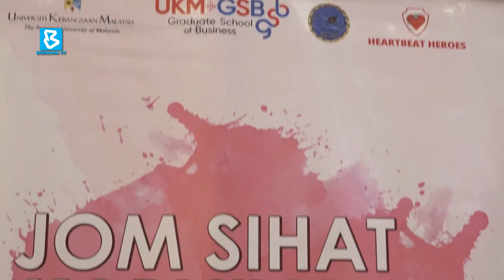Persiap graduan dengan kerjasama rentas industri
ICYM BuletinBernama : Kerjasama antara industri dan institusi pengajian tinggi dalam mempersiap graduan ke industri terus diperkukuh dengan menambah nilai kebolehpasaran mereka.